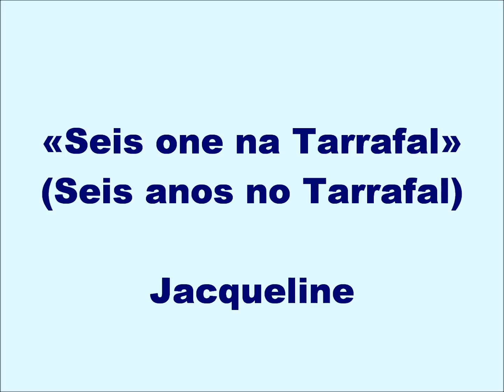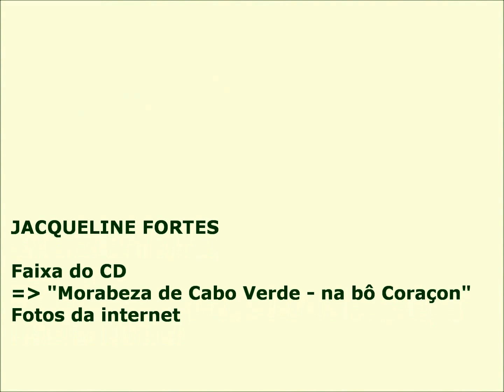Seis anos no Tarrafal, por Jacqueline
Canção de Leopoldo Lima. Canta Jacqueline Fortes (nascida no Senegal, de pais caboverdeanos).